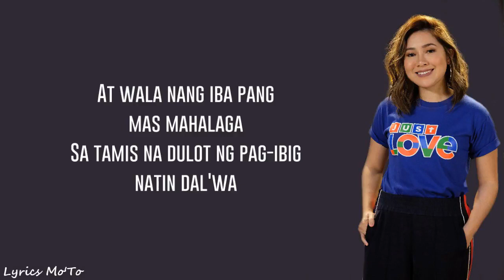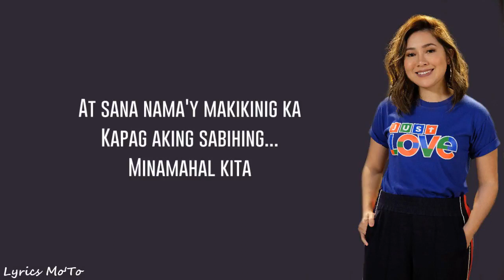Moira Dela Torre Panalangin Lyrics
Panalangin w/ Lyrics (cover by Moira dela Torre)